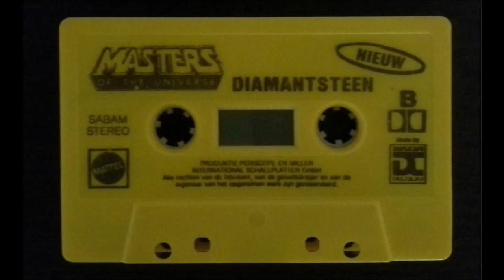Diamandsteen "masters of the universe" cassette